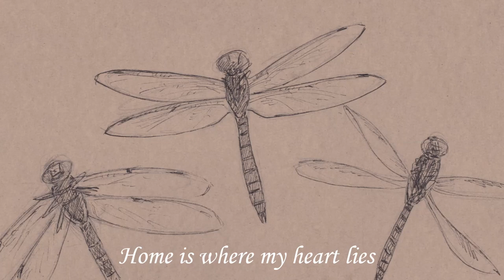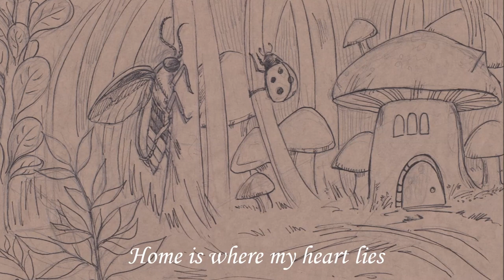Home (Original Song ~ Dreamlanders ft. Chris & Stan)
Finally!

♯Finally!
"Let's go home, kids!"
♥ Special thanks to our Stan and Chris! ♥

Music & Lyrics: Chris, Jc, F, Jo
Vocals: Stan, Chris, F, Jc, Jo, Ed
Illustrations: F
Mix: Jc
Video Editing: Jo

Stan: How shall I put it? I’m a student still studying overseas and this song “Home” makes me forget about my real situation at times when I really miss home and my family and friends. When listening and singing along to the song, it transports me into the state of soul in which I feel the warmth, comfort and happiness as if I am back in Myanmar.

Chris: I am pleased to be a part of Dreamlanders and produce this awesome piece of music. Hope u guys love it!

Ed: Sleepless nights, and busy, anxious days…
       In the midst, against all odds, Home was released.

Jc: A big thanks to Chris and Stan for taking time to come over and record with us! I guess this song is for all the people who are away from home and are missing it.
To everyone who were waiting for our release at the end of the month, we are terribly sorry. Got held up with too much stuffs to do and procrastination (a habit we’re trying to break.) :D
A belated Happy New Year 2019! To everyone!

Jo: An entire year has gone by for Dreamlanders and our songs. I don’t even know how we got here! All I can remember is the sleepless all-nighters we unwaveringly pull on the last day of every month. We seem to not be able to be creative without the stress of deadlines. Can we even get work done without deadlines? is what I wonder greatly now…
But I want to be creative without deadlines~!
It is 2019. We need to change how we work, else we won’t even be healthy enough to create at all!
I plan to learn some easy animation for the stories in our art to come to life. Or maybe start with some animatics first? We’ll see. But for sure a creative year it will be! ^ ^

We couldn’t get Home released in time on the 31st of December 2018. That will always get to me a little. And then again, I missed it on the 1st of January 2019. Now this is when I really wanna cry. No, scratch that. I did cry. Cause I just couldn’t feel right with myself for the delay. Foolish me, right? T.T
I was trying my bestest to give colours to the illustrations. And it took toooooooo long when digitally painting it. The morning of the 2nd, I’d just finished one third of 33 panels of art! Oh dear! Only then I knew that we weren’t gonna make it if we chose the coloured version of Home. I switched my mind-set and starting working on the illustrations as they were.
And my poor heart got crushed when I didn’t make it in time…Woe is me!
Finally! It was uploaded in the afternoon of the 2nd of January 2019, at 4:04 pm in the afternoon.
…wipes tears…
Watching it play, the entire 6 minutes healed my soul. ‘Home’ made my day. Now, I can always hear everyone’s voice, even if they are far away. I feel blessed. (๑›ᴗ‹๑)

F: - o - The arrrrtttt!! Gomen’a!!! I tried my best…
Ooh! And introducing our uncles! Uncle Staaaannnn and Uncle Chrrrriiiissss!!! Our favorite uncles in the world! (*snickers* don’t you guys feel so old already? Lol, just kidding. They’re just uncles the same ages as us.)
We’re so happy you two could make it! / 0w0 *squeal*
Omgs, it’s 2019 already!?!?
We haven’t slept in our own bed for 3 nights in a row, never mind staying awake for the whole of New Year’s! And imagine our horror when our painstakingly made video failed to export! The disaster!! And the last-minute moving-house of our recording room!! (Wahhh! We’re being bullied!)
Anyway, just believe that it’s still the 1st of Jan 2019 somehere in the world when we posted it. T-T, tears, though we tried so hard. I almost couldn't finish the inking in time... deepest apologies to Jo.
Lmao, also sorry Chris, if you were surprised by the sketches… I know we discussed about the army recruiting those child fighters, newbie training and sky-pilots and planes and tanks, but orz, modern soldiers are too difficult to draw (not to mention all those machine guns…) Thus, things changed to our protagonist being 1.5mm tall, and riding dragons, I mean, dragonflies, and all the insect warfare… (Haha, sorry. I know it’s funny… but…  but! think of it as a tribute to Hayao Miyazaki’s Nausicaä! AND Stan! You never returned the Nausicaa book yet! ~_~; I'm still waiting for that...!)

All in all, I guess it’s been an awesome year of 2018.
So for our home, I guess. An enormous thank you is in order, dear everyone who made it possible. *hugs
We get to meet up again with friends and family and all that warm toasty stuff (though I'm freezing here, fighting mosquitoes and updating this alone at 2:38am...) well.

See ya, Year 2018.
And here’s to an even cooler 2019!
Let's welcome in advance... dun dun dun dun... The Year of the Piggy!
Fortune and luck, and joy and friendship and love to all!

Let's go New Year Resolutions!!!

Shoot. Forgot I need to update Astronaut's description as well... Q.Q